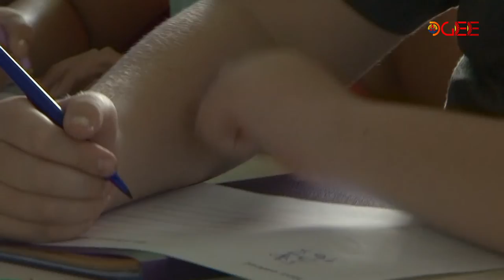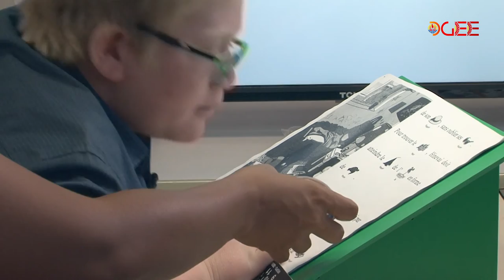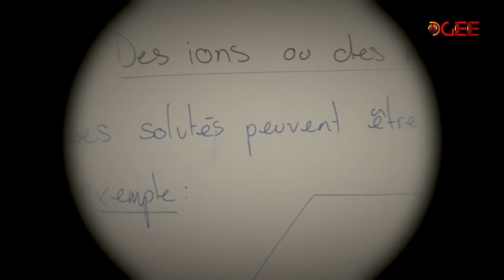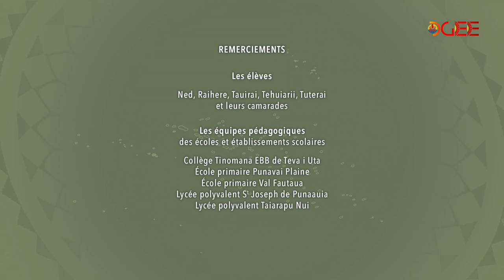Vidéo 1 - Introduction - Accueillir un élève déficient visuel dans sa classe - FR (2021)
Présentation de la série de vidéos "Accueillir un élève déficient visuel dans sa classe" par Pierre-Louis COUTURAT, inspecteur de l'éducation nationale du département Élèves à besoins éducatifs particuliers.

À travers cette série de vidéos, nous souhaitons vous sensibiliser et vous informer sur les troubles de la vision pour favoriser l’accueil et les apprentissages des élèves aveugles ou mal voyants.

Cette vidéo a été réalisée par le Bureau de la production pédagogique audiovisuelle de la Direction générale de l'éducation et des enseignements.